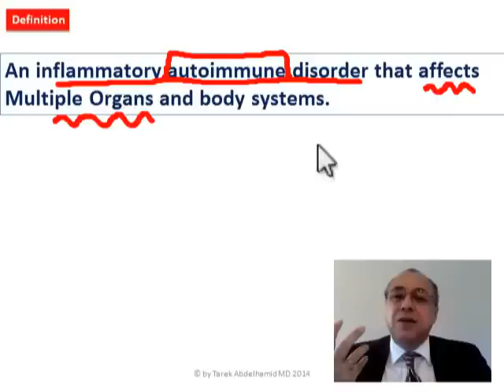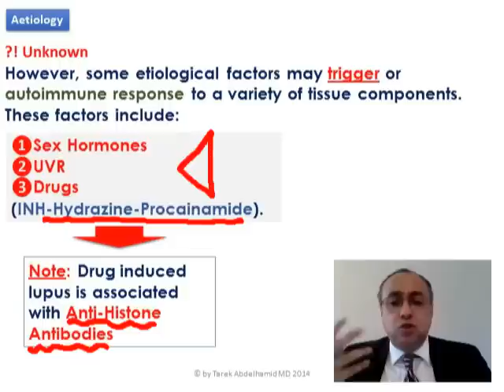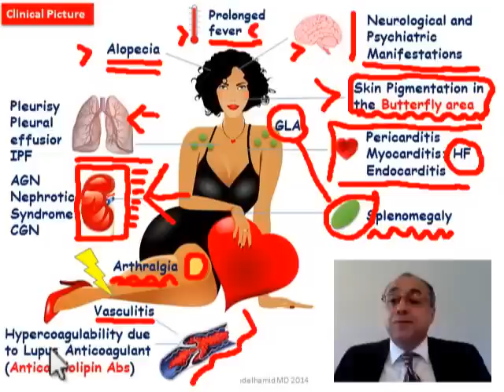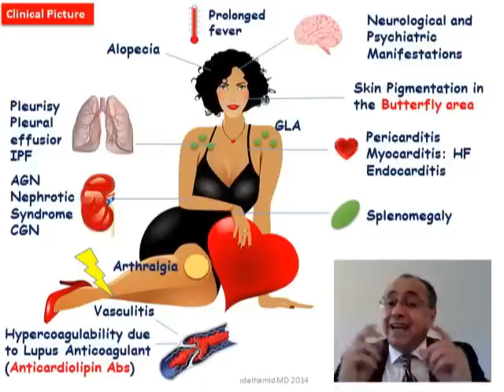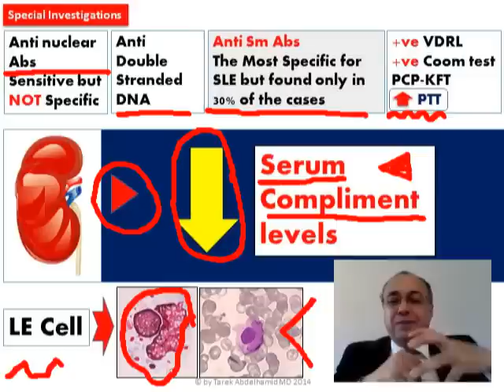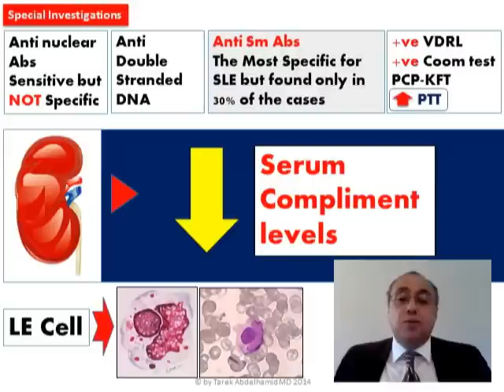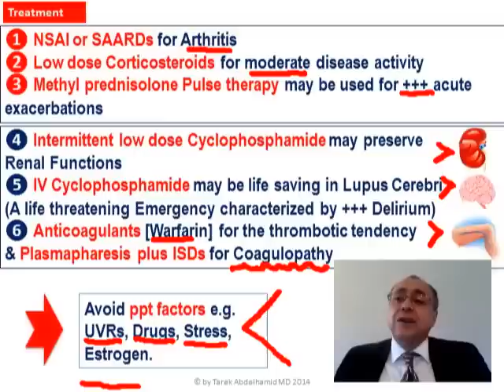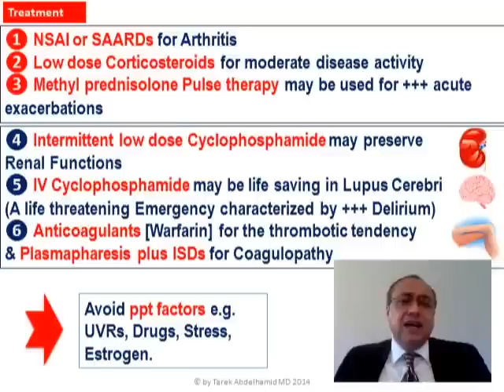Systemic lupus erythematosus (SLE)